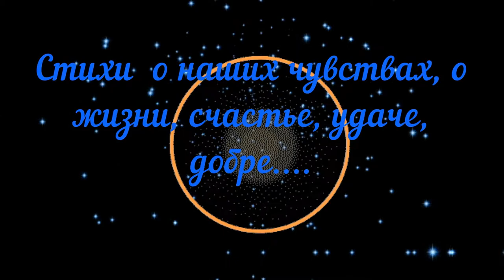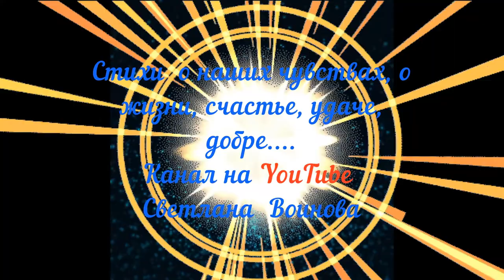Ирина Самарина - Лабиринт. Стихи о жизни и о наших чувствах.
Современная поэзия.